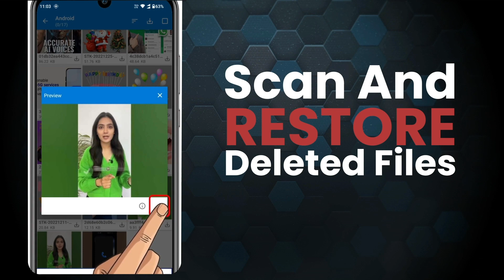Photo recovery L2- 2- 1-2024